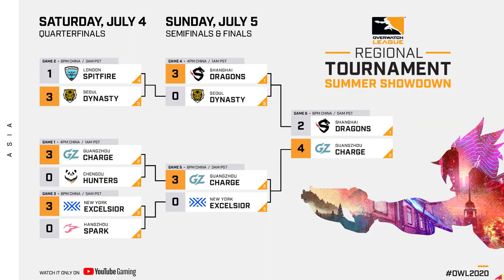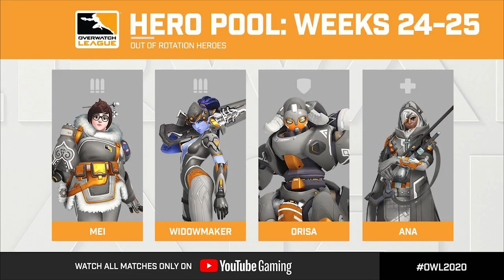LE RÉCAP' OWL - SPÉCIALE SUMMER SHOWDOWN ZONE ASIE